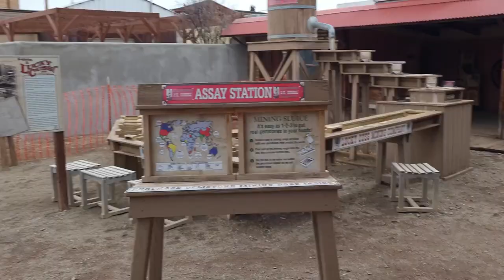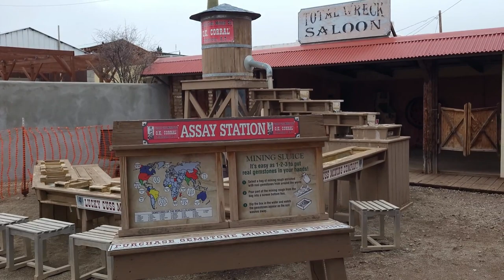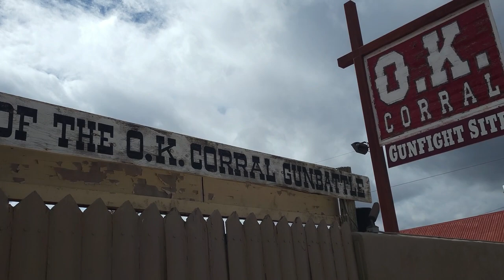Road Trip Vlog #7 | Tombstone, Arizona | O.K. Corral | Boot Hill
Hello! Nomadic Billy Goat here! Thanks for checking out the channel, and for all the love and support!

In this video, we're in Tombstone, Arizona! Location of the gunfight at the O.K. Corral, and Tombstone's Boot Hill Graveyard!

"Going for a car ride"

~Princess~
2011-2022